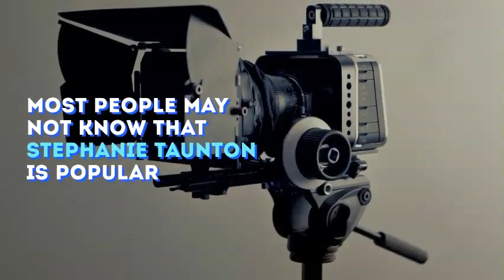Stephanie Taunton ! BOW WOW PRODUCTIONS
Check out this  wonderful  video about me and my company
As well as  Article